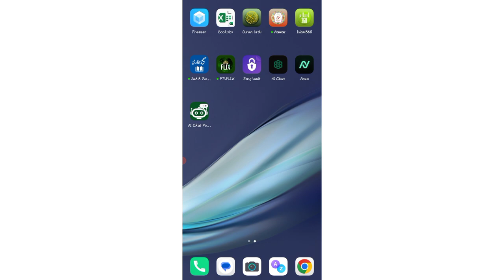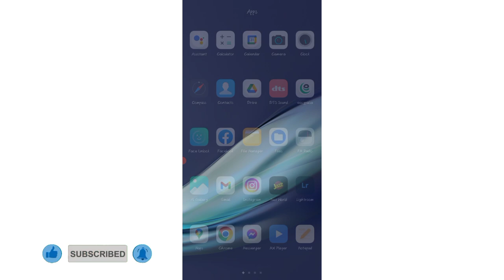easy vault se delete photo wapas kaise laye 2023